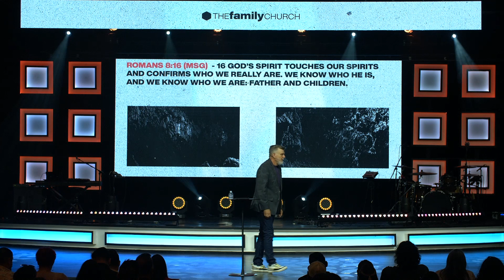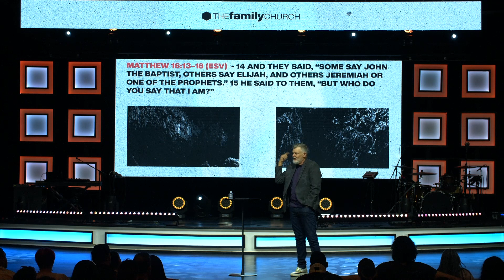Heart to Heart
June 4, 2023 message by John Brady